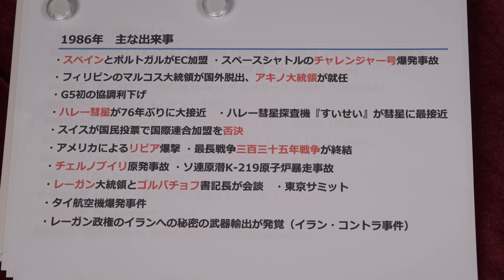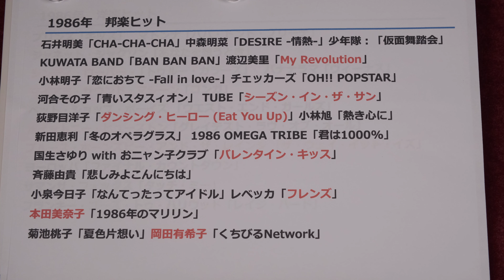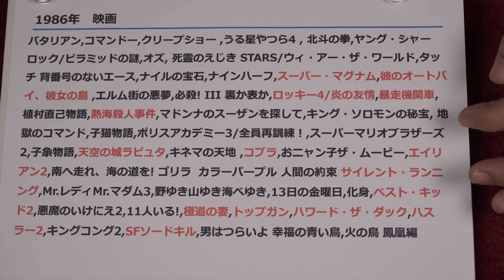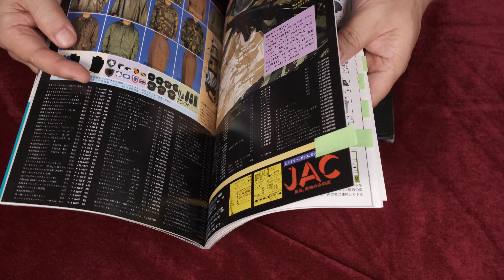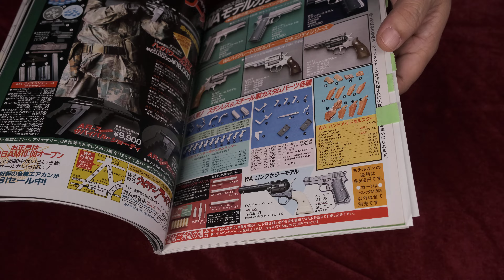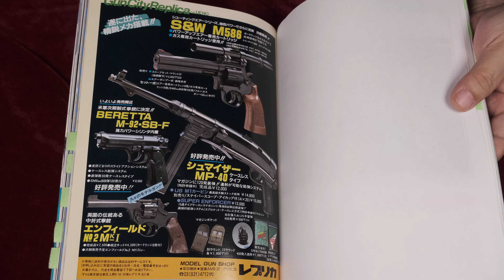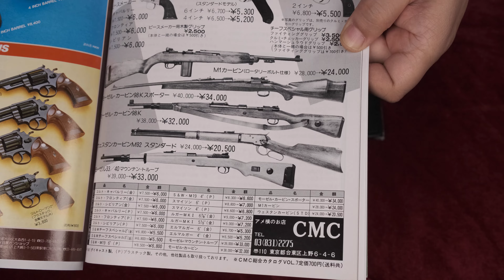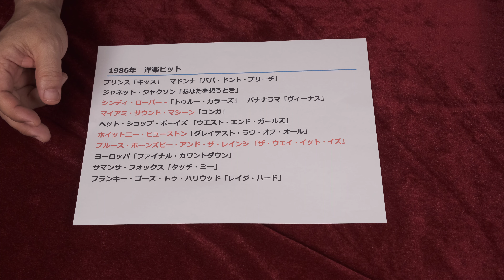【昭和回想】1986年2月のGUN広告 & 当時の出来事・映画・音楽